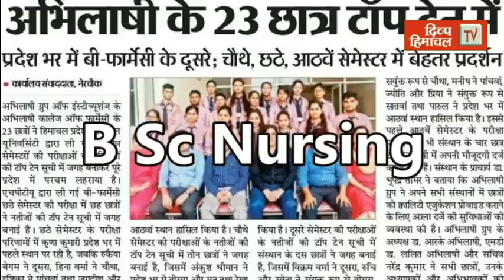सरकाघाट के मोहित ने राष्ट्रीय प्रतियोगिता में जीता सिल्वर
divyahimachaltv
dhtv,tvnews
local news
divyahimachalgoodmorning
khabre ftafat
divyahimachalgoodafternoon